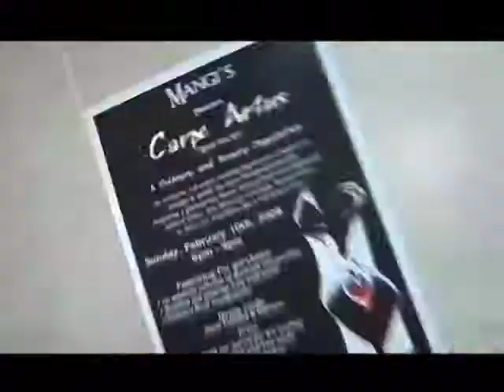Mangi's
Promotional video for Mangi's restaurant. By Hombeline Dumas